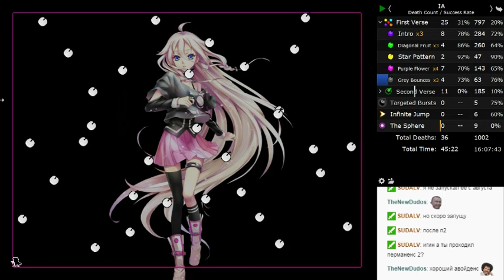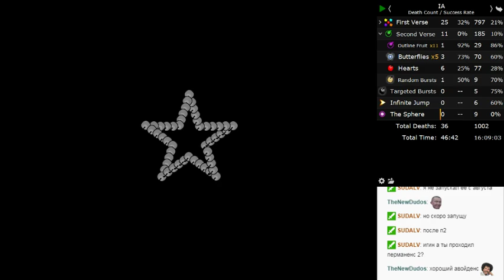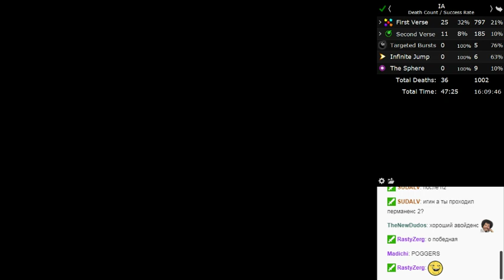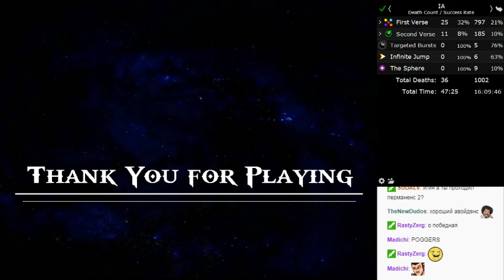I wanna Sunspike - final boss and credits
16.5 hours. Pretty good boss!